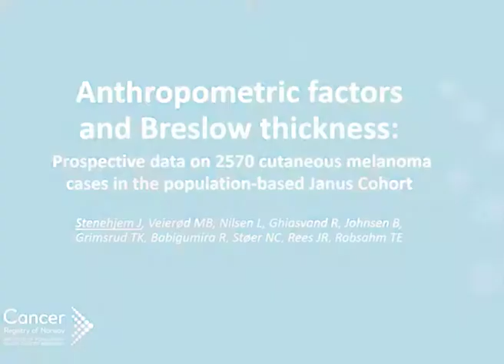Anthropometric factors and Breslow thickness, J.S. Stenehjem et al.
Author video for 'Anthropometric factors and Breslow thickness: prospective data on 2570 cases of cutaneous melanoma in the
population-based Janus Cohort'